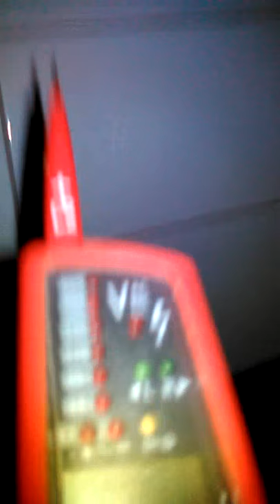Uszkodzenie sokołowsko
Uszkodzenie wykonane przez firmę Usługi Budowlane - Józef Najman